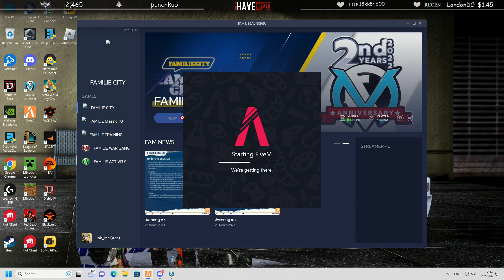ลุงแม็คเล่น Animal Party กับน้องในแก๊ง อย่างฮา!! | GTAV | EP.245